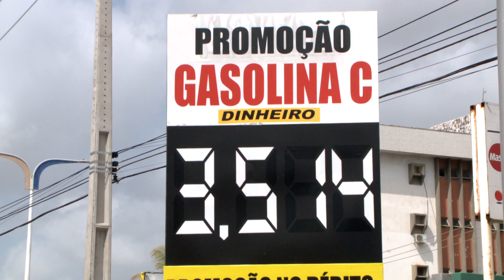[Edição140120]Petrobras reduz preço da gasolina e do diesel nas refinarias